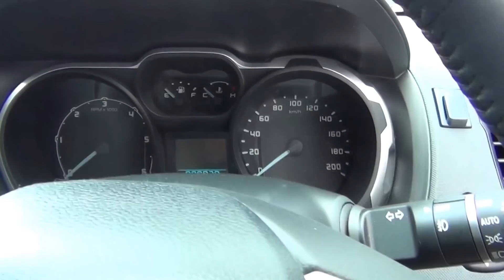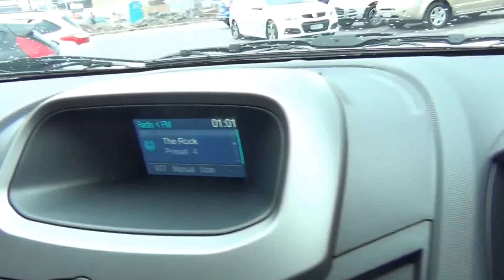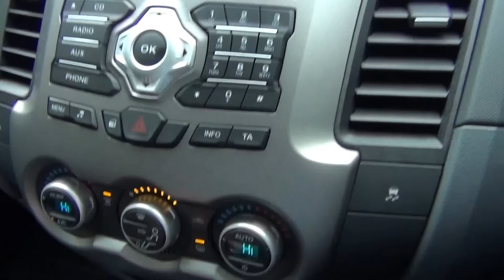Ford Ranger XLT 4X4 Doublecab - 2014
Available at Team Hutchinson Ford - Christchurch, New Zealand.